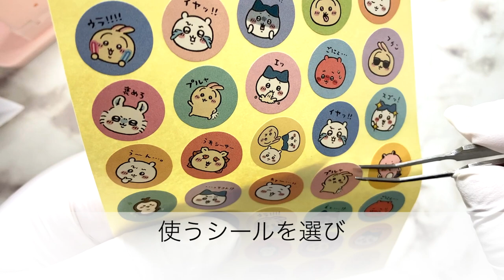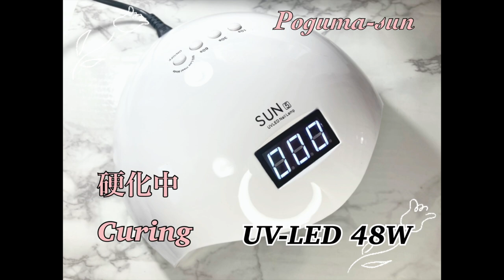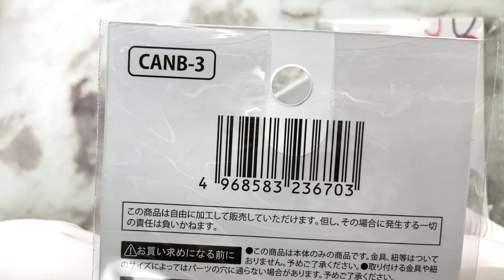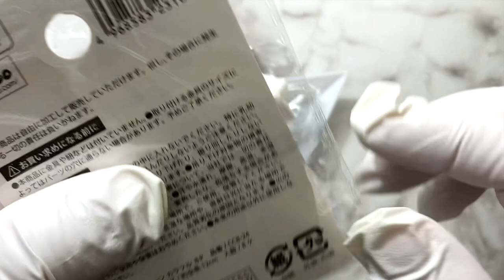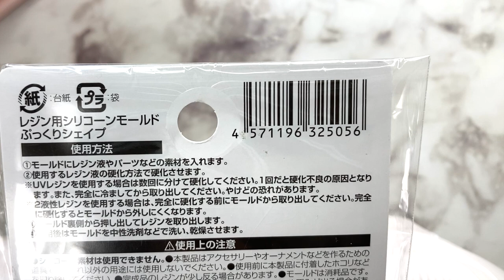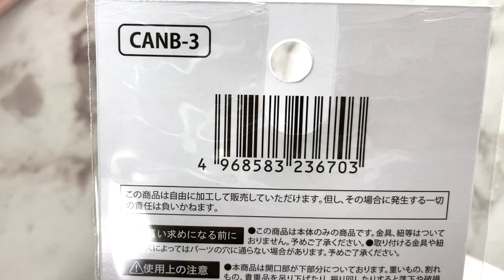【レジン】百均の材料でちいかわキャンディーバッグを作ってみたよ☺️/resin/resin accessory/レジンアクセサリー/レジン作り方/レジンクラフト/推し活/ちいかわ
今回は、セリアのキャンディーバッグに、ちいかわパーツを作って、可愛いパーツと一緒に詰め込んでみました☺️

親子や友達同士で作ると、とても楽しいと思いますよ😄💕もちろん、私のようにボッチオタクも一人制作は楽しいです😊

コメントは、言葉選びをお願いします。ガラスのハートなので、傷つくことがあります。

レジン作品は、何回作っても、思いがけない失敗がつきものですが、完成した時の達成感が好きです☺️